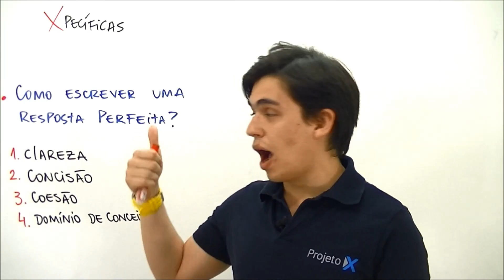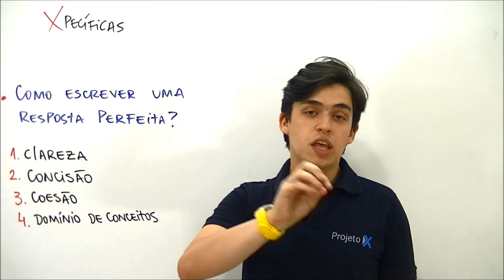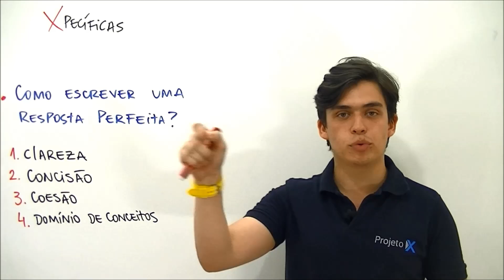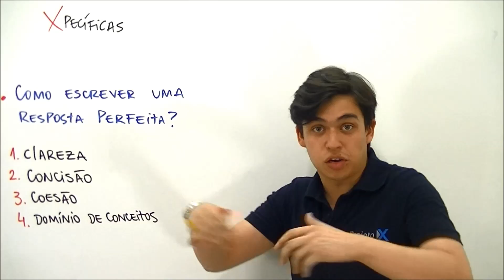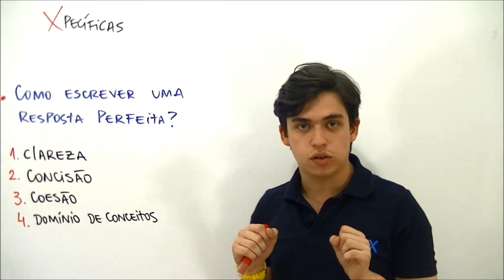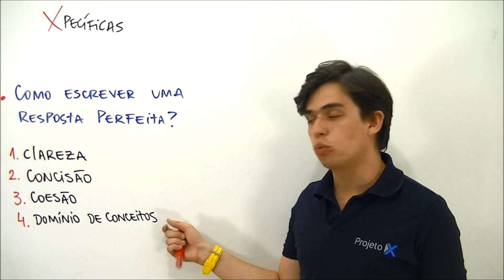Hora das Xpecíficas A Resposta Perfeita Prof Gabriel Feitosa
No segundo encontro da HORA DAS XPECÍFICAS, Gabriel Feitosa te ajuda a tentar desenvolver a resposta perfeita em uma prova discursiva. Com os 4 passos enumerados a seguir, a sua chance de alcançar o grau máximo é bem mais vantajosa. Aliar seus estudos habituais com as simples estratégias desse video pode ser uma combinação decisiva para a sua aprovação.

Fique com a gente!